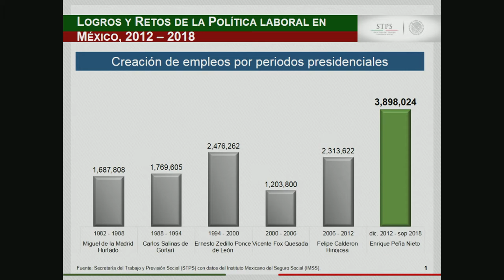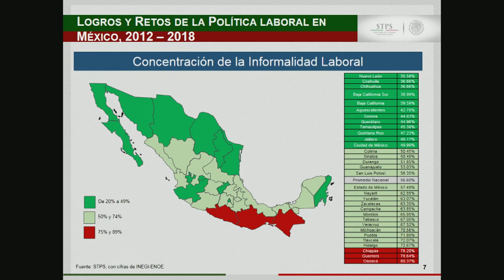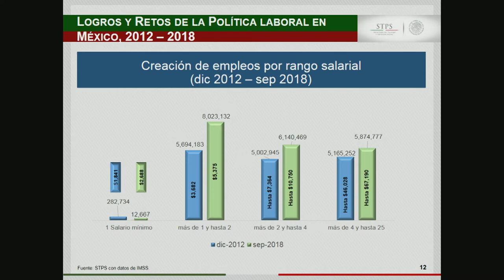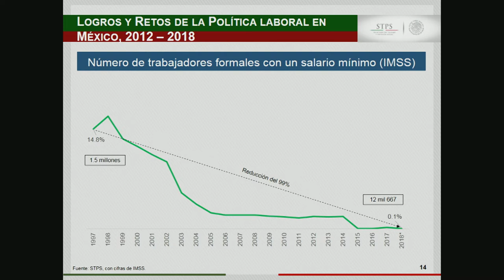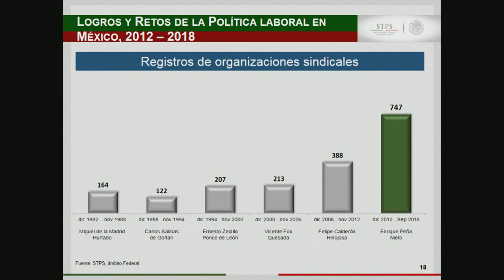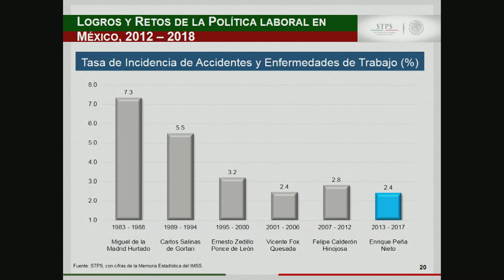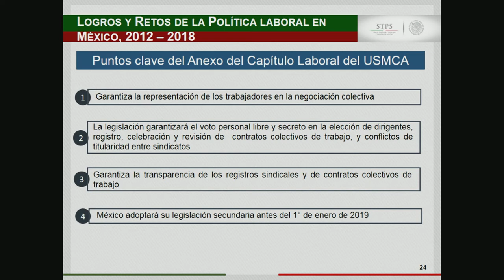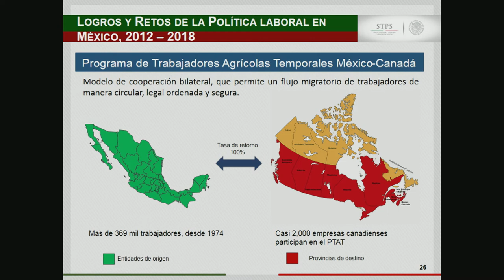Presentation by Roberto Campa, Secretary of Mexico's Department of Labor and Social Welfare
In this presentation, Secretary Roberto Campa will speak on the achievements of Mexico’s Department of Labor and Social Welfare during the Peña Nieto administration, as well as current and future workforce challenges. The discussion will focus on workforce development policy, including but not limited to the topics of: the informal sector, employment opportunities for vulnerable groups, creation of jobs, minimum wages and purchasing power, labor reform, and the USMCA agreement.

This presentation is part of the Wilson Center’s North American Workforce Development Initiative, a series of events and discussions to explore issues important for workforce development in North America in an effort to develop a viable North American agenda on this important topic. Our goal is to explore ways to better support the preservation and creation of jobs during the current period of intense technological change and global competition, based on cooperation between governments (federal and sub-federal), the private sector, unions, NGOs, academia and others.

Welcoming Remarks

Amb. Earl Anthony Wayne
Public Policy Fellow and Co-chair of the Mexico Institute’s Advisory Board, Former U.S. Ambassador to Mexico

Speaker

Secretary Roberto Campa
Mexico’s Department of Labor and Social Welfare